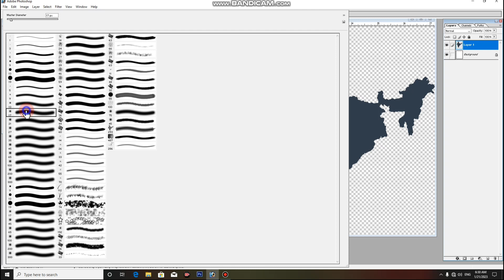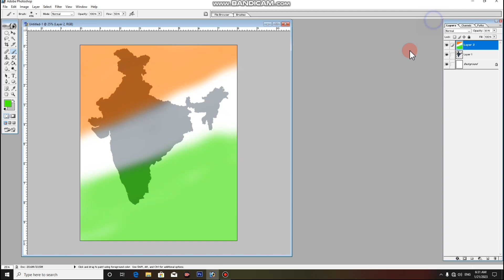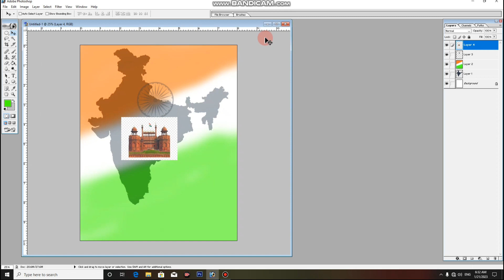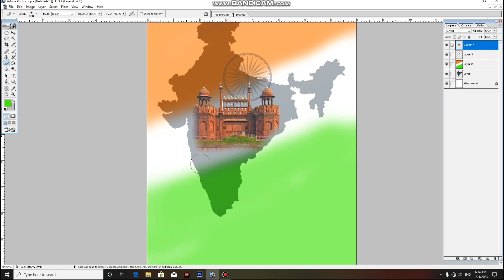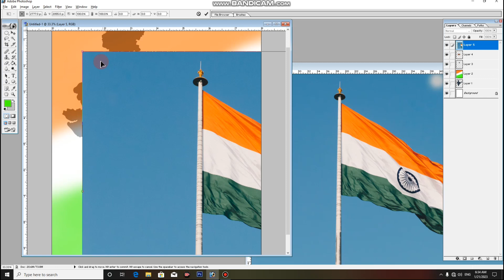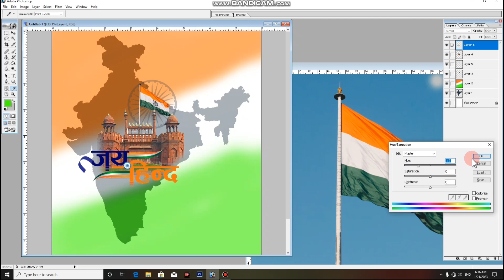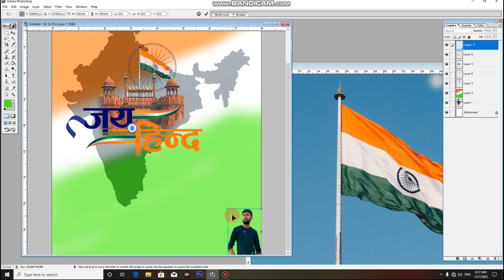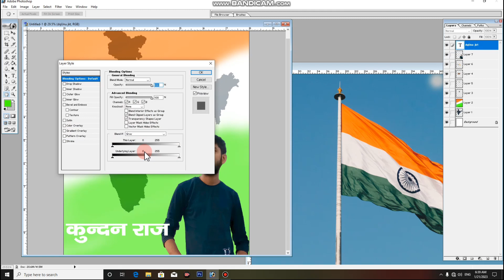26 January banner Photoshop banner